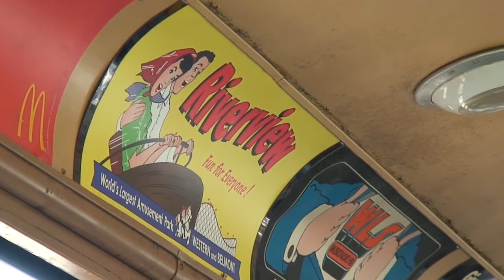City Trains - Chicago Pt 2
"Chicago Day" at the ILLINOIS RAILWAY MUSEUM in Union, IL. Commemorating the final days of the Chicago Street Cars on June 18, 1958 and "InterUrban" Trains. (Indiana, Illinois and Wisconsin)